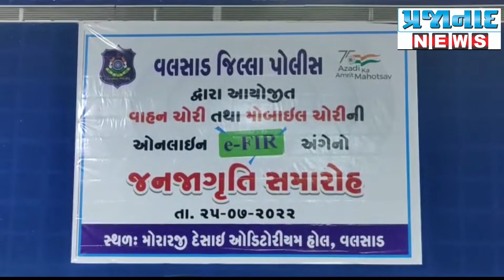ઇ-એફ આઈ આર ના જાગૃતા અંગે જિલ્લા પોલીસ વડા અને રેન્જ આઇજી અધ્યસ્થા માં જન જગૃતિ કાર્યક્રમ યોજાયો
વલસાડ ખાતે આજરોજ પોલીસ મહાનિર્દેશક સુરત વિભાગ ડો.રાજકુમાર પાંડિયાન દ્વારા ઇ એફ.આઈ.આર ને લઈને યુવાનો અને વિદ્યાર્થીઓ સાથે પરિસંવાદ કર્યો હતો... આ ઇ-એફ.આઈ.આર ને લઈને લોકો ને માહિતી આપી હતી...

સમગ્ર ગુજરાત રાજ્યની અંદર મોબાઈલ અને વાહન ચોરીની અનેક ફરિયાદો નોંધવામાં વિલંબ થતી હોય જેને લઇને હવે ગુજરાત પોલીસ દ્વારા નવતર પ્રયોગ હાથ ધરાયો છે ગુજરાત પોલીસ દ્વારા ઈ એફ આઈ આર લોન્ચ કરવામાં આવી છે જેના અંતર્ગત હવે પોલીસ સ્ટેશન જવા વગર સીટીઝન ફર્સ્ટ એપના માધ્યમથી મોબાઈલ ચોરી અને વાહન ચોરી અંગે ફરિયાદ કરી શકાશે આ સમગ્ર મામલે આજરોજ વલસાડના મોરારજી દેસાઈ ઓડિટોરિયમ ખાતે પોલીસ મહાનિર્દેશક શ્રી સુરત વિભાગ ડો. રાજકુમાર પાંડીયન લોકો સાથેના પરી સંવાદ કાર્યક્રમનું આયોજન કરવામાં આવ્યું હતું જેમાં યુવાનો અને વિદ્યાર્થીઓ સાથે પરી સંવાદ કરી આ સમગ્ર ઈ એફ આઈ.આર ના બાબતે લોકોને માહિતી આપી હતી અને જરૂરી એવું માર્ગદર્શન યુવાનોને વિદ્યાર્થીઓને પૂરું પાડ્યું હતું